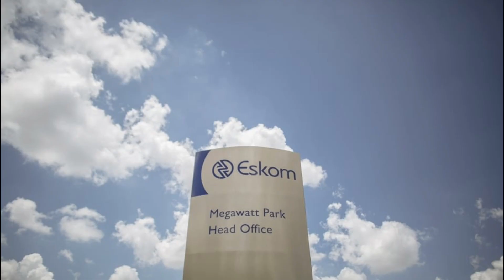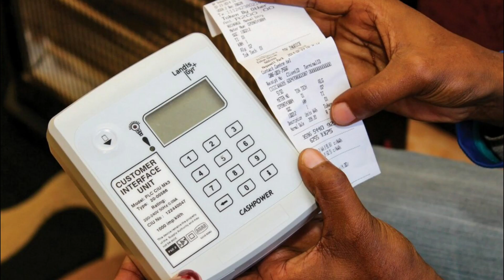We need to work more closely in the struggle for affordable electricity | PresidencyZA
The National Energy Regulator of South Africa (NERSA) approved the new tariff following a prescribed process, which includes wide-ranging public consultation.

Tariffs that reflect the cost of producing electricity are necessary for Eskom’s financial sustainability and for the utility to be able to service its debt and undertake the critical maintenance needed to end load shedding. At this challenging time, the increasing price of electricity will add to the difficulties South Africans are facing. Rising food and energy prices are fuelling a cost of living crisis worldwide, and the poor are hardest hit. In South Africa, food prices have increased on average by 12% over the past year.